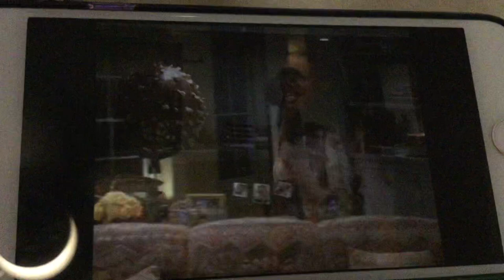Girlfriends - Joan kicks Toni out of her house.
From the episode is Buh Bye from Girlfriends Season 2.